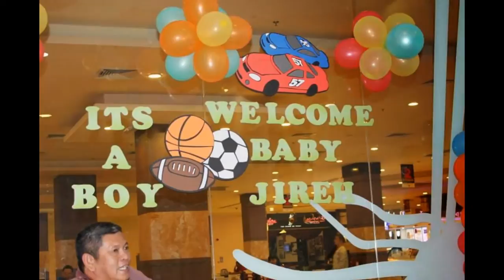Thin Baby Shower